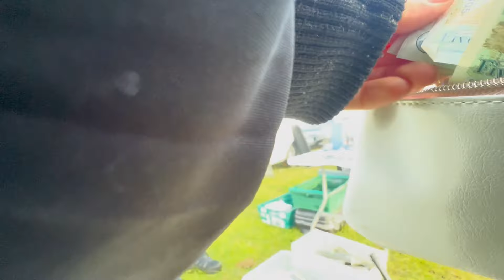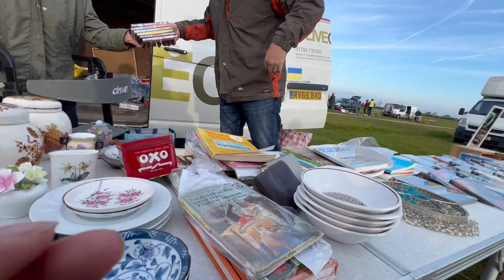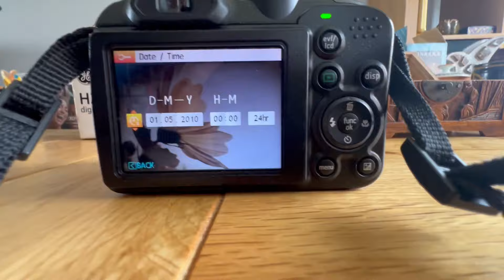How much can an eBay Reseller make at a car boot?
We're back at the carboot sales, lets see what we can find today! We find a few good bits so stick to the end to see everything we got!

Chest Mount for Phones

Kirsten: @kirstenscuriosities